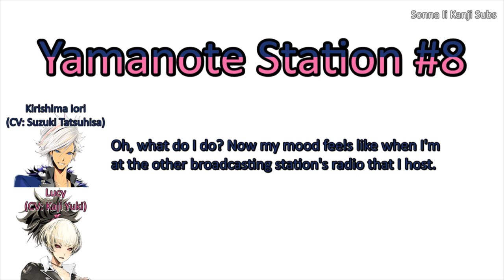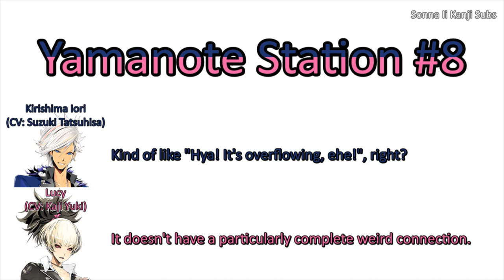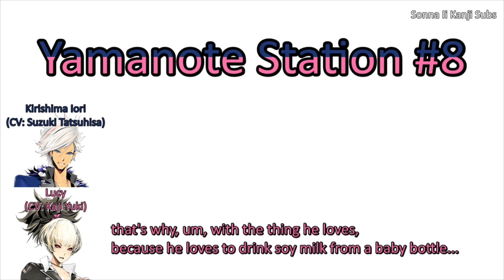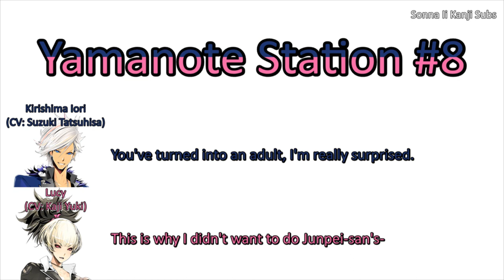[ENG SUBS] Suzuki Tatsuhisa shocked by Kaji Yuki's rare dirty joke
Here is the second video for Suzuki Tatsuhisa's birthday, although a little more Kaji focused, I hope you enjoy Tatsuhisa's excitement.

Featured Seiyuu
Suzuki Tatsuhisa
Kaji Yuki

Broadcast
PCゲーム『TOKYOヤマノテBOYS』 Web Radio 「ヤマノテ ステーション」#08

Date Aired
2011/07/29

Proof Reader
Raku0925

Raw Audio Source
radibrary

Ending Picture
zerochan.net

Ending Song
桐嶋伊織(CV鈴木達央)、ルーシー(CV梶 裕貴)、九条拓海(CV遊佐浩二) - 終わりなき愛の決闘者(デュエリスト)
Kirishima Iori (CV Suzuki Tatsuhisa), Lucy (CV Kaji Yuki), Kujou Takumi (CV Yusa Kouji) - The Never-ending Love of a Duelist